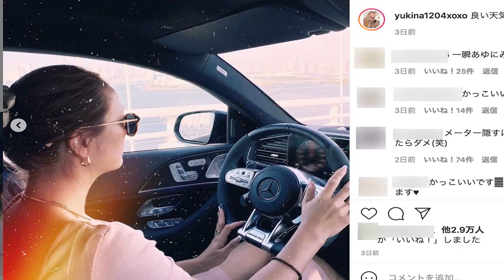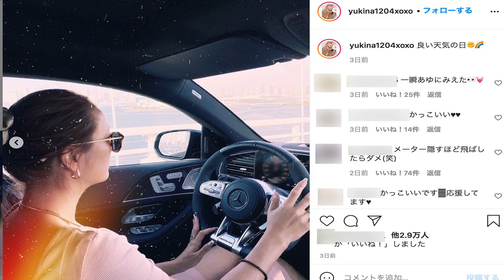炎上の真相 木下優樹菜「150キロで暴走運転」